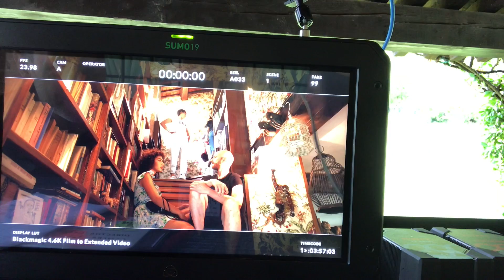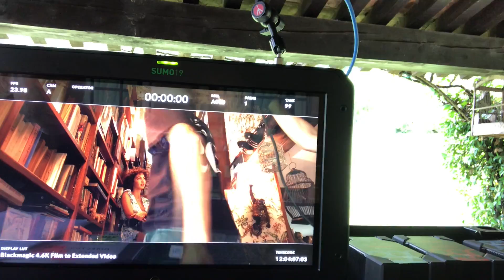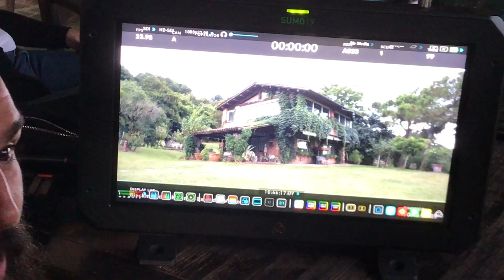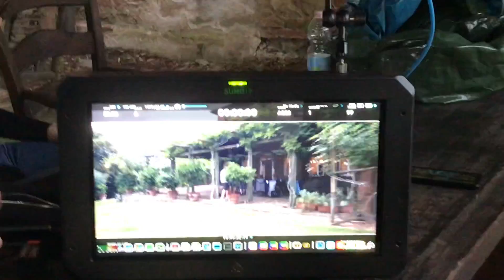ON LOCATION | BEHIND THE SCENES | FEATURE FILM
Join us on location at the country estate and deep in the city of Vicenza, Italy as we capture feature film 'WHEN THE MIST CLEARS'.

FILMING EQUIPMENT
Canon 90D
Canon EF 50 mm 1.8 STM Lens
Rode VideoMicro Compact On Camera Microphone
Fovitec 1.5m x 2m Gray/Blue Wood Double-Sided Pop-Out Background
VILTROX L132T Ultra Thin LED Video Light Panel Dimmable Camera Light
Neewer Camera Photo Video Lighting Kit: 48 centimeters Outer 55W 5500K
CAMBOFOTO 62'' Lightweight Travel Tripod with built in Spirit Level
Phot-R Professional Photography 2m Adjustable, Heavy Duty Light Stand
Vlogging Camera, Apple iPhone 7 Plus (128 GB)
*LED panel lights will require ac adaptor or battery*